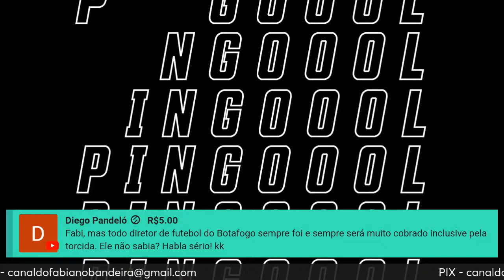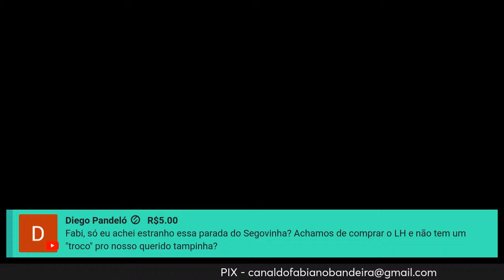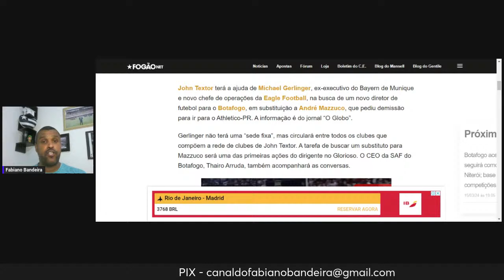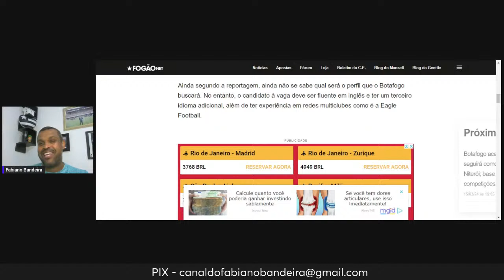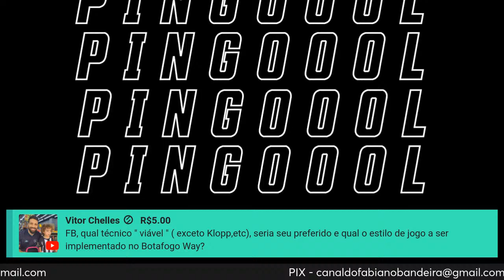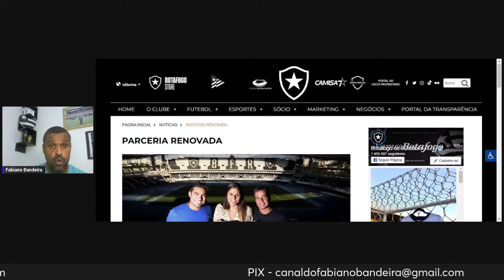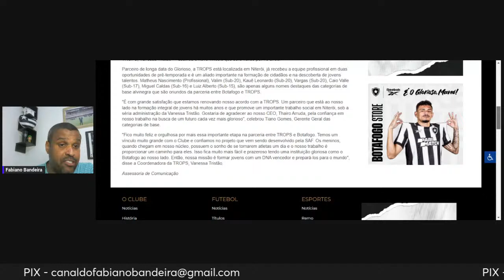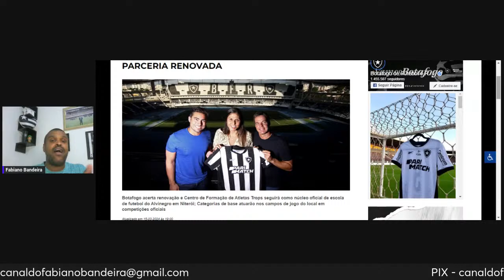LIVE - SEM MAZZUCO, BOTAFOGO CORRE POR DIRETOR E NOVO TÉCNICO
Hoje, 20h35, tem Live no Canal Fabiano Bandeira. Participe.

Contribua através do PIX 👇🏾

Seja membro